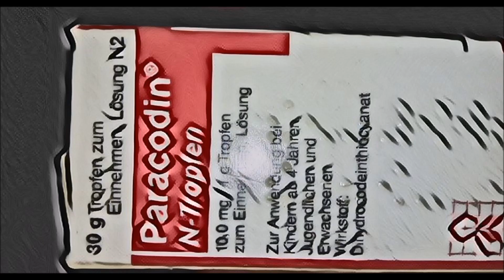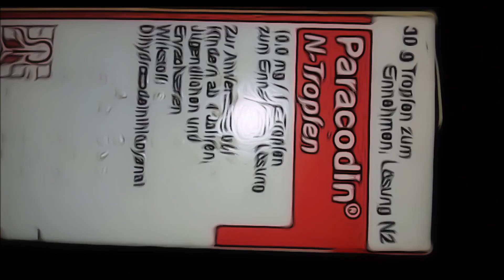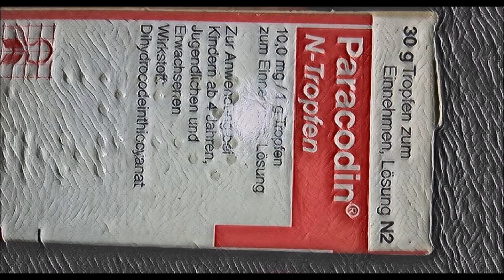Ben Lash - Wut und Angst (prod. CrowBeats)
Mein erstes Album stonedfreestyle (Mixtape) jetzt online auf Spotify! Updates auf insta (@ben.lash7)

mix&mastering: youngandhigh777
Beat: CrowBeats